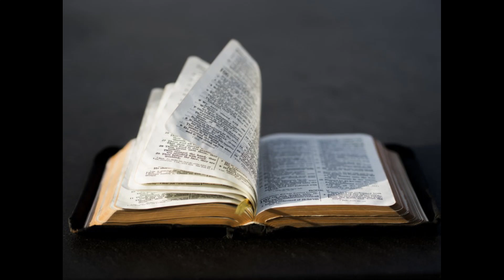DIMANCHE 16 JUIN 2024-DEUXIEME LECTURE- 2 CO 5, 6-10-11EME DIMANCHE DU TEMPS ORDINAIRE -ANNEE B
2 Corinthiens 5, 6-10
Frères,
nous gardons toujours confiance,
tout en sachant que nous demeurons loin du Seigneur,
tant que nous demeurons dans ce corps ;
en effet, nous cheminons dans la foi,
non dans la claire vision.
Oui, nous avons confiance,
et nous voudrions plutôt quitter la demeure de ce corps
pour demeurer près du Seigneur.
Mais de toute manière, que nous demeurions dans ce corps ou en dehors,
notre ambition, c’est de plaire au Seigneur.
Car il nous faudra tous apparaître à découvert
devant le tribunal du Christ,
pour que chacun soit rétribué selon ce qu’il a fait,
soit en bien soit en mal,
pendant qu’il était dans son corps.